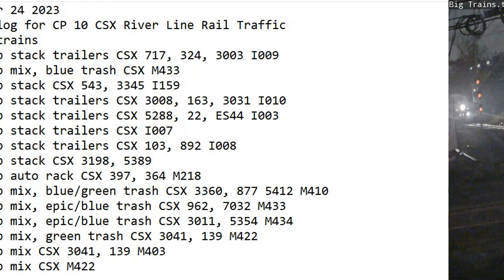December 24 2023 BigTrains.TV CP 10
24 Hrs trains
00:43 nb stack trailers CSX 717, 324, 3003 I009
03:19 sb mix, blue trash CSX M433
05:01 nb stack CSX 543, 3345 I159
05:43 sb stack trailers CSX 3008, 163, 3031 I010
06:56 nb stack trailers CSX 5288, 22, ES44 I003
07:19 nb stack trailers CSX I007
08:47 sb stack trailers CSX 103, 892 I008
11:15 sb stack CSX 3198, 5389
11:55 sb auto rack CSX 397, 364 M218
13:27 nb mix, blue/green trash CSX 3360, 877 5412 M410
14:22 sb mix, epic/blue trash CSX 962, 7032 M433
14:28 nb mix, epic/blue trash CSX 3011, 5354 M434
15:16 nb mix, green trash CSX 3041, 139 M422
17:40 sb mix CSX 3041, 139 M403
20:21 nb mix CSX M422